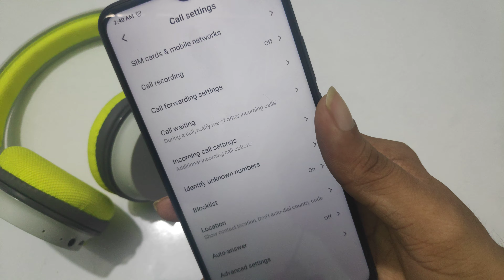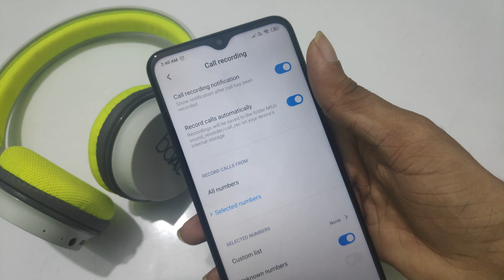Redmi 9A stop auto call recording, auto call recording band kaise kare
call recording kaise dekhe Welcome to "infotalk online" my motive behind creating this channel is to make it easy to understand tech videos in Hindi.